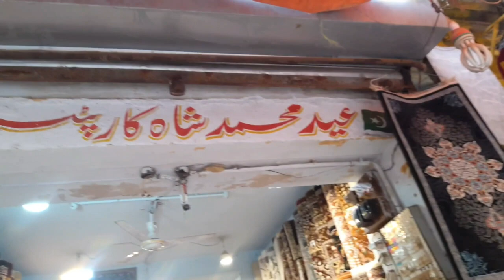Light house karachi, light house market, light house karachi landa bazar, Cheap Clothes market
Light house karachi, light house karachi market, light house karachi landa bazar, light house karachi shoes

used lehenga
used Sharara